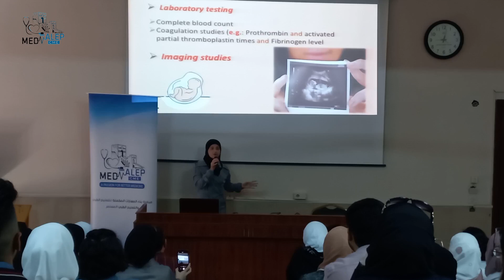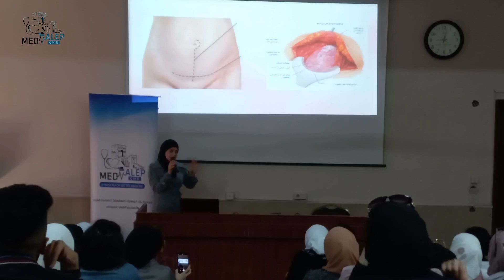كيفية إجراء العملية القيصرية ( تسنيم بكداش)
الندوة رقم 78